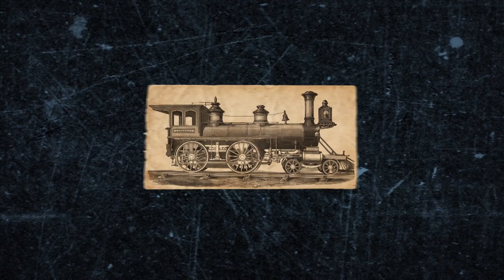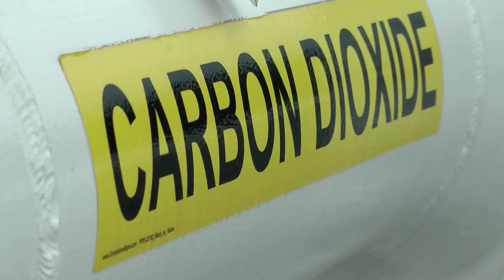Coal Explainer: Does it have a future? - Behind the News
✎ Free Teacher Resources, See Below ↓
At the COP26 Climate Summit many countries were pushing to end the use of coal altogether because of its contribution to global warming but others, including Australia, say it has a future. We find out more about what coal is and why it’s so controversial.

TEACHER RESOURCES
Students will develop a deeper knowledge of what coal is, how it forms, how it is used and how it impacts people and the environment. Science - Years 4-7.